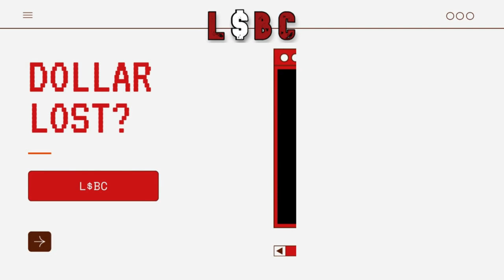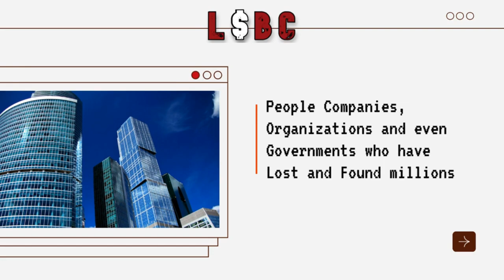Remote Work Success: Best Practices & Wellness Strategies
Welcome back to the Lost Dollar Business Club! 💼💡 Ep 599 In this week's episode, we're exploring the exciting and fast-growing world of remote work. Whether you're already a remote worker or considering the leap, tune in as we break down what it really takes to succeed remotely and the latest technologies that are changing the game—brought to you by one of our amazing sponsors, Ventoo.

But that's not all! We're also diving into wellness at work—learn the essential tips you need to stay well and perform at your best in any work environment. 🌿✨

And don’t forget to check out our Lost and Found segment, where we share some intriguing stories you won't want to miss. 🔍✨

Catch all this and more in the latest episode of the Lost Dollar Business Club!

Timestamps
[00:00] Intro and Welcome
[02:40]  Merchandising Talk
[04:10]  Guest Introduction
[06:50]   Helping Rural Communities
[09:00]   Remote Work Course
[12:45]  Mastery Course and Productivity
[16:00]  AI Discussion: ChatGPT and Beyond
[21:20]  Expansion Plans and Rural Renaissance
[26:00]  Lost and Found Segment Begins
[29:15]  Government Spending on Immigration
[34:00]  U.S. Federal Deficit and Debt
[40:00]  Safer Self-Driving Cars
[45:00]  Voyager 1 Update
[47:00]  Presidential Debate and Political Commentary
[54:30]  Closing Remarks and Upcoming Guests